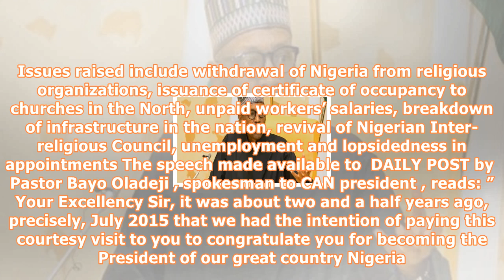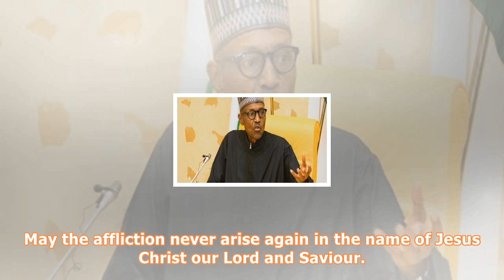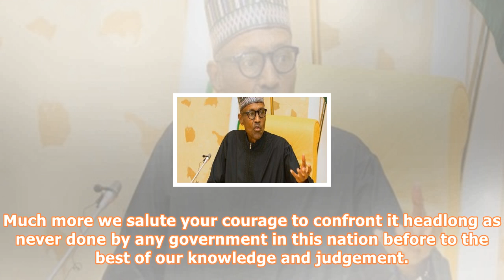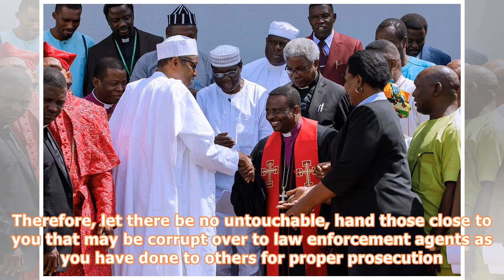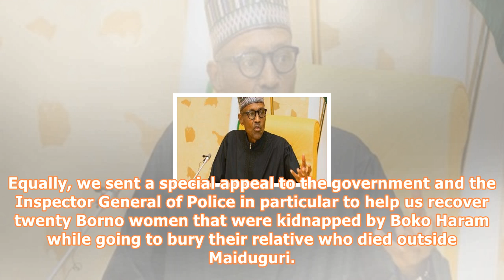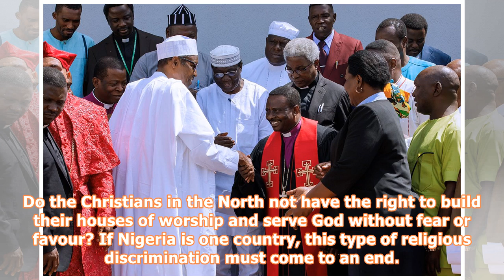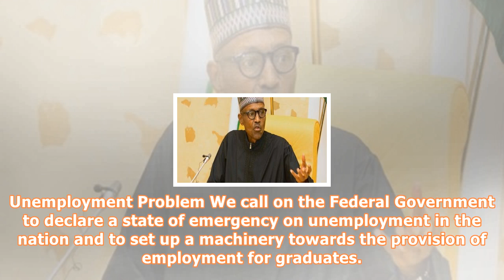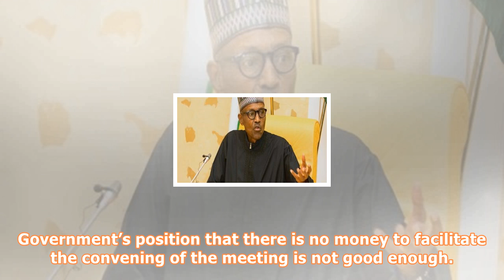Can releases details of issues raised, demands made to buhari [full text]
Christian Association of Nigeria (CAN) on ​Saturday released full text of the speech its President, Rev Dr Samson Olasupo ​Ayokunle, read out when the group met President Muhammadu Buhari on Friday ​. ​ Ayokunle led a CAN delegation to a closed-door meeting with the president at the Presidential Villa, Abuja. Issues raised include withdrawal of Nigeria from religious organizations, issuance of certificate of occupancy to churches in the North, unpaid workers’ salaries, breakdown of infrastructur...